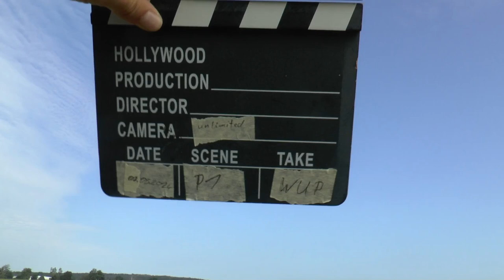WGAC2024 P1 W1 WarmUp FreeKnown